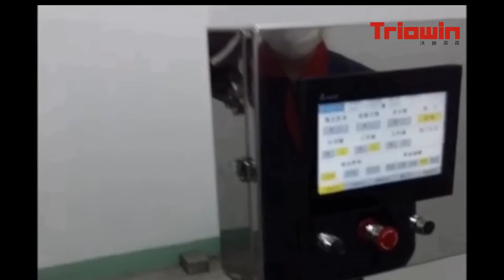Spherical vacuum chopper/ball vacuum cutter/ bowl cutter/vacuum silent cutter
the surimi, meat can be chopped, stirred, emulsified in a short time.